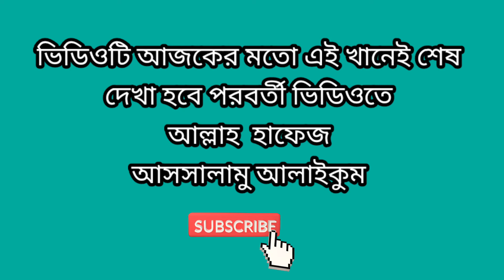Fuchka Challenge | Mushfiqur Rahman | Shimanto Rahman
I Love To Making Videos about my Lifestyle, Travelling, Challenging Vlog Etc.
friends, you will all be by my side.